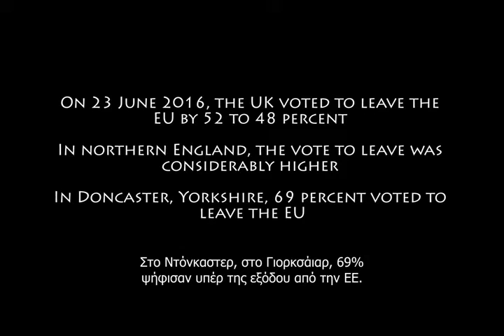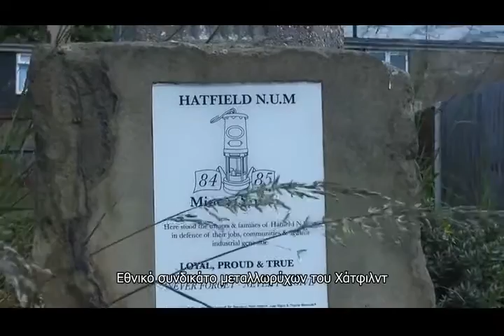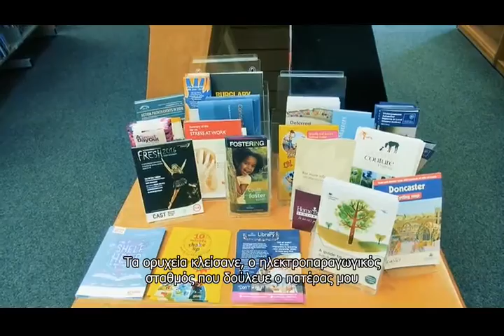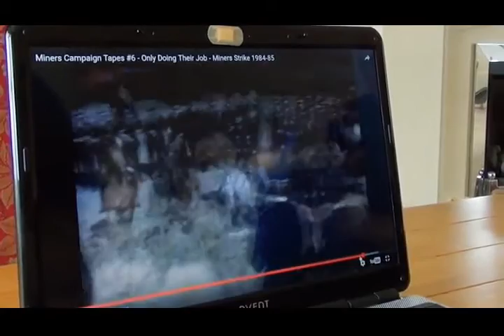Γιατί ψηφίσαμε "έξοδο": φωνές από τη βόρεια Αγγλία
Το βίντεο προβλήθηκε στην εκδήλωση που οργάνωσε το Ξεκίνημα Θεσσαλονίκης με θέμα "Brexit – πολιτικός σεισμός στη Βρετανία!" τη Δευτέρα 11/7, στο χώρο ΤΑΚΙΜ

Τη μετάφραση του βίντεο έκανε η Αμαλία Λοϊζίδου και τον υποτιτλισμό ο Γιάννος Νικολάου.

Η περιγραφή στα Αγγλικά:
Short documentary set in the former mining village of Stainforth, near Doncaster, in the wake of the Brexit.
Sheena Moore, a social worker from a former coal mining family leads us through her village and asks people how they voted, why, and what they hope for. What emerges is a picture of a neglected and invisible working class who have suffered immensely under the EU and the UK government.

Filmed and edited by Sheena Sumaria, Guerrera Films